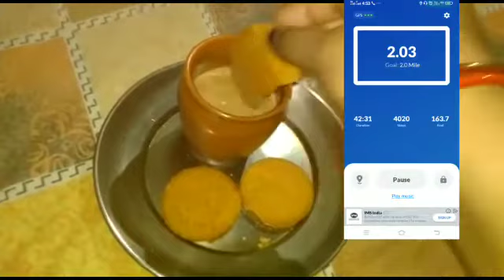Day-5: Trying Rujuta diwekar's diet plan/weight Loss Journey.